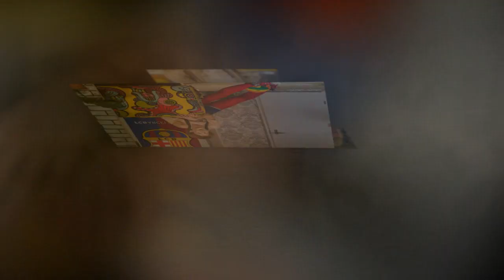A 2014/2015-ös évad összefoglaló videója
Készítette: Harsányi Zoltán